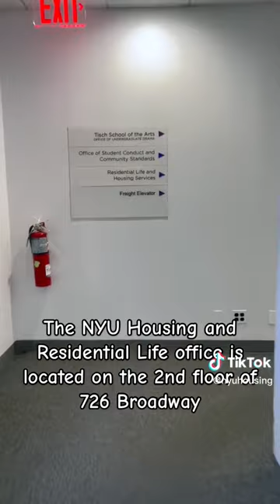A Day in my Life at NYU 💜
Day in my life as an NYU Housing Social Media Assistant 💜
Stop by our office if you ever need assistance with housing or residential life!